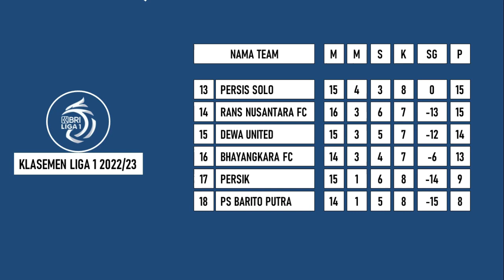Hasil Terbaru Liga 1 Hari ini - Bali United Vs PSS - Klasemen Liga 1 2022 Terbaru & Top Skor Liga 1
Klasemen Liga 1 2022 terbaru hari ini di update setelah pertandingan di jadwal liga 1 pekan ke 16 antara bali United  vs PSS, saat ini Bali United naik ke posisi ke 3  klasemen sementara bri liga 1 hari ini setelah hasil terbaru liga 1 2022